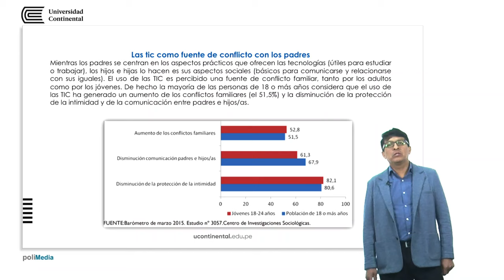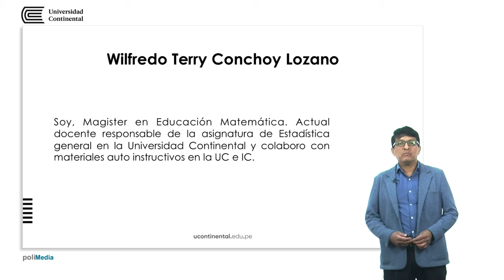Presentación de la asignatura: Estadística General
Wilfredo Terry Conchoy Lozano docente de la asignatura.